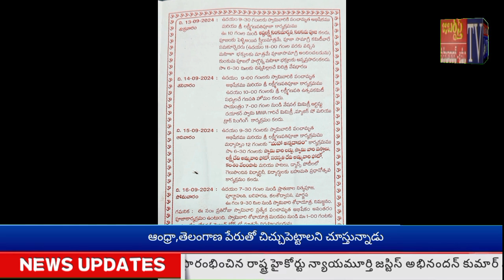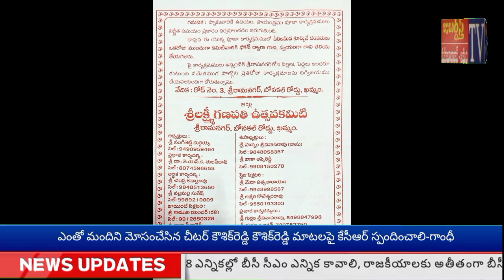జబర్దస్త్ టీవీ KHAMMAMTV అష్టలక్ష్మి కుంకుమార్చన, సామూహిక కుంకుమ పూజ @ శ్రీలక్ష్మిగణపతిఉత్సవకమిటీ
అష్టలక్ష్మి కుంకుమార్చన, సామూహిక కుంకుమ పూజకు వేలాదిమంది మహిళామణులు తరలివచ్చారు. అమ్మవారికి ప్రత్యేక పూజలు నిర్వహించి, మంగళ హారతులు సమర్పించి అమ్మవారి ఆశీస్సులు తీసుకున్నారు.
ఖమ్మం శ్రీరామనగర్ లో శ్రీ లక్ష్మీ గణపతి ఉత్సవ కమిటి ఆధ్వర్యంలో... నవరాత్రి మహోత్సవాలు అంగరంగ వైభవంగా కొనసాగుతున్నాయి.
వేడుకల్లో భాగంగా... స్వామివారికి పంచామృత అభిషేకం, శ్రీ లక్ష్మీగణపతి పూజా అత్యంత నియమ నిబంధనలతో జరిపించారు.
కుంకుమ పూజకు సంబంధించిన సామాగ్రిని కమిటీ వారే ఉచితంగా అందజేశారు.
అనంతరం కుంకుమ పూజలో పాల్గొన్న మహిళా భక్తులకు అన్న ప్రసాదం వితరణ చేశారు.
కార్యక్రమాన్ని.. రామలింగేశ్వరరావు సమన్వయం చేశారు.
అధ్యక్షులు సంగిశెట్టి దుర్గయ్య, ప్రధాన కార్యదర్శి డాక్టర్ JSK తులసీదాస్, ఉపాధ్యక్షులు పొన్నం శ్రీనివాసరావు, వాకా అప్పిరెడ్డి, ఆర్థిక కార్యదర్శి చండ్ర అన్నారావు, నల్లమల్లి సురేష్, జాయింట్ సెక్రటరి కాముని రవిందర్, వాకా సీతారెడ్డి, ఆర్గనైజేషన్ సెక్రటరి డాక్టర్ నెల్లూరి కృష్ణబెనర్జి, వంగాల యల్లయ్య, స్టేజి సెక్రటరి మేడా సత్యనారాయణ, అజ్మీర కోటేశ్వరరావు, ప్రచార కార్యదర్శులు గుర్రం శ్రీనివాసరావు,  తుళ్ళూరి జగన్, భోజన సదుపాయ కార్యదర్శి రాయపాటి భద్రం,ఉద్దండు రమేష్, కుప్పాల లక్ష్మణ్ రావు తదితరులు పర్యవేక్షించారు.